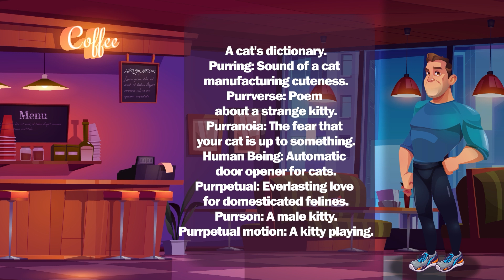Best Joke of the day - A mother and her young son returned from the grocery store...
00:00 00:12 jokes | Welcome
00:12 01:48 jokes | Jokes
01:48 02:08 jokes | More Jokes
A young man asked an old rich man how he made his money...
1- Q: Where do cows go on Saturday nights?
A:  To the moovies

2- Did you hear about the scientists who crossed a porcupine with a sheep?  They got an animal that knits its own sweaters.

3- A cat's dictionary.
Purring: Sound of a cat manufacturing cuteness.
Purrverse: Poem about a strange kitty.
Purranoia: The fear that your cat is up to something.
Human Being: Automatic door opener for cats.
Purrpetual: Everlasting love for domesticated felines.
Purrson: A male kitty.
Purrpetual motion: A kitty playing.

4- A mother and her young son returned from the grocery store and began putting away the groceries. The boy opened the box of animal crackers and spread them all over the table.
"What are you doin?" his mother asked; "you can't eat them if the seal is broken."
The boy explained, "I'm looking for the seal."